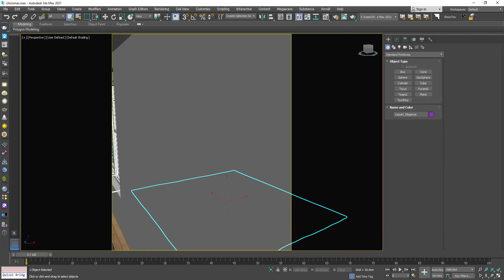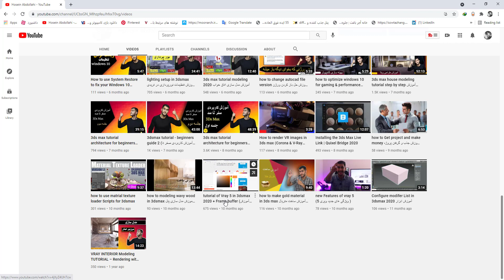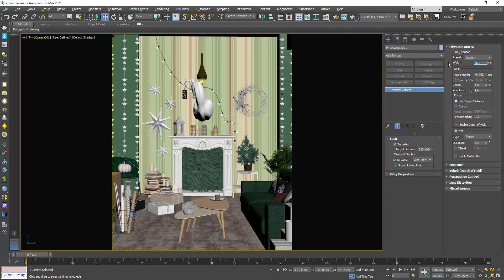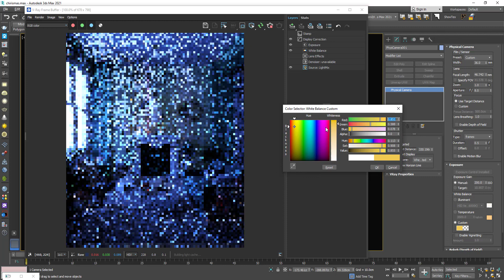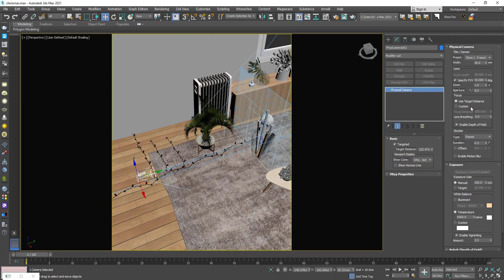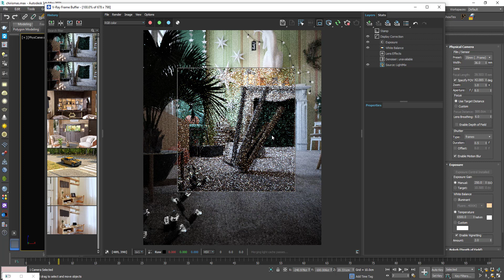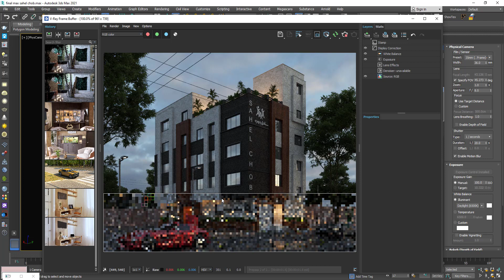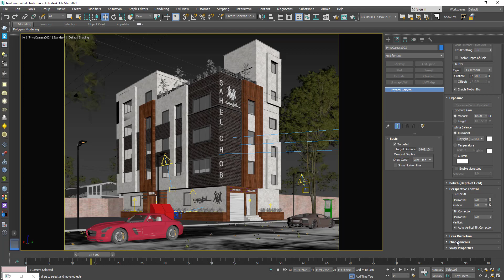how to set up a physical camera in 3ds max 2021 Vray5.1 آموزش دوربین فیزیکال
آموزش دوربین فیزیکال به صورت کامل و تخصصی و استفاده از تکنیک موشن بلر و دف ا فیلد
و اموزش گرفتن رندر های پورتریت
این اموزش جذاب رو از دست ندین
لایک کامنت هم اصلا فراموش نشه
مرررسی
this workflow will show you how to create a camera in 3ds max 2021 and
make adjustments to the physical camera with exposure settings
Hi everyone! In this video tutorial I will show you how I set up my cameras in 3ds Max & V-Ray and how I adjust the Corrections Controls in V-Ray Frame Buffer.
آدرس سایت و شبکه های اجتماعی ما:
instageram :